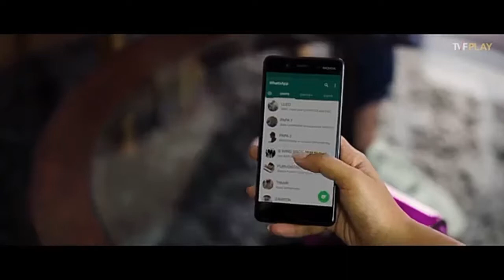DIRTY TRUTH OR DARE : Husband vs. Wife feat. Permanent Roommates "the viral feverVideos"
DIRTY TRUTH OR DARE : Husband vs. Wife feat. Permanent Roommates "the viral feverVideos (idolize Indians).